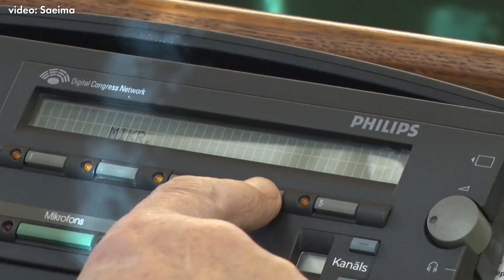Dana Reizniece-Ozola par Saeimas atlaišanu: "Referendums ir izņēmuma gadījums"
Bijusī politiķe Dana Reizniece-Ozola nesaskata nevienu loģisku iemeslu, kādēļ pašreiz būtu jārosina Saeimas atlaišana. Viņa atbalsta tautas nobalsošanas rīkošanu, piemēram, ja tas ir "dzīvības un nāves jautājums", kad ne parlaments, ne valdība, ne prezidents netiek galā ar saviem uzdevumiem, bet šis nav tāds gadījums.

14. Saeimas gada jubilejā vairāki politiskie spēki, tostarp parlamentā pārstāvētās partijas “Latvija pirmajā vietā” un “Stabilitātei!”, iesnieguši pieteikumu parakstu vākšanai, lai rīkotu referendumu par Saeimas atlaišanu. Parakstu vākšana turpināsies gadu, un lai notiktu tautas nobalsošana ir nepieciešami nepilni 155 000 parakstu. Līdz ar to Lielais jautājums: “Vai ir pamats parakstu vākšanai par Saeimas atlaišanu?”